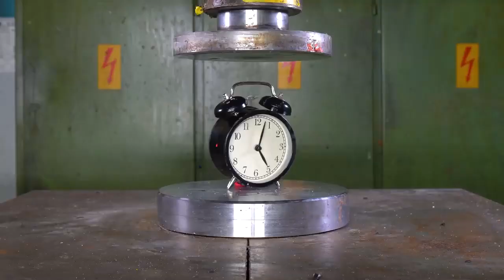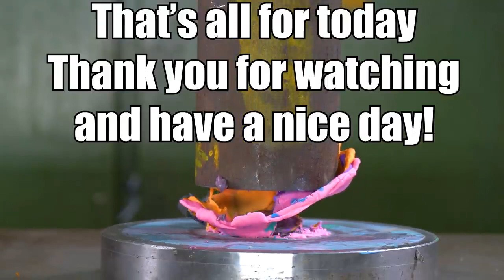Top Hydraulic Press Satisfying Crushing Compilation